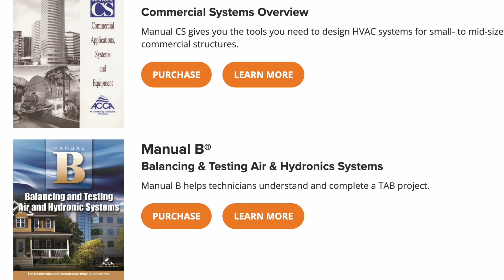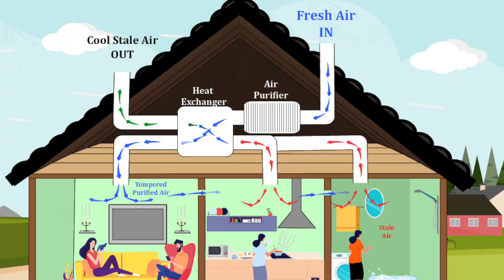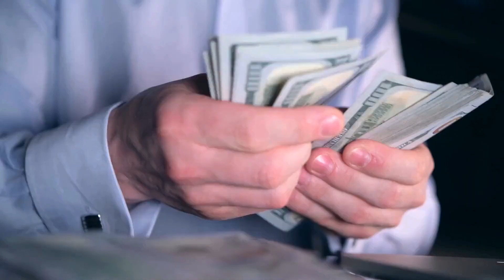3 HVAC Calculations Costing Money!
In this video, Joshua Griffin shares three HVAC calculations that cost homeowners money when professionals miss doing them. These calculations are meant to make HVAC systems run as efficient as possible, in addition to being optimized for greater comfort. You can find more information on these calculations among others by visiting the ACCA

Griffin Air and Joshua Griffin have partnered with Daikin and Aeroseal on multiple projects. FTC requires disclosure of these relationships due to the compensation received.

Chapters
0:00 Homeowners making better decisions
0:53 Replacing HVAC
2:02 HVAC Calculations
2:34 Manual J
4:42 Manual D
6:17 Manual S
7:56 Outro